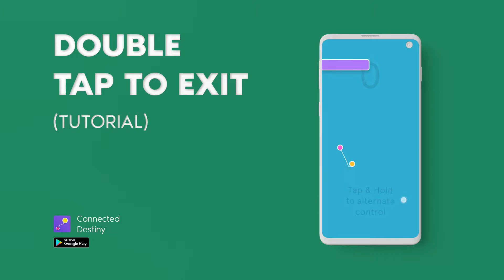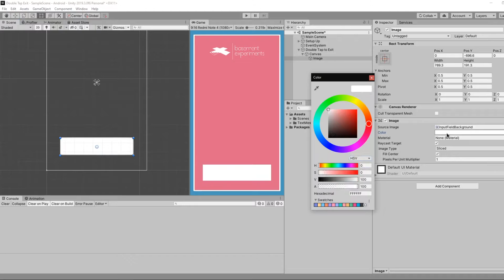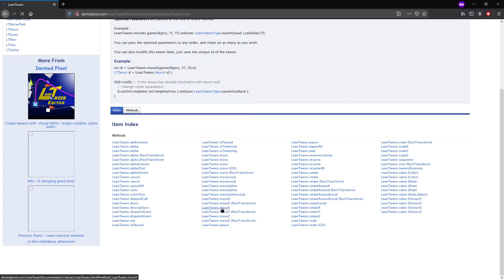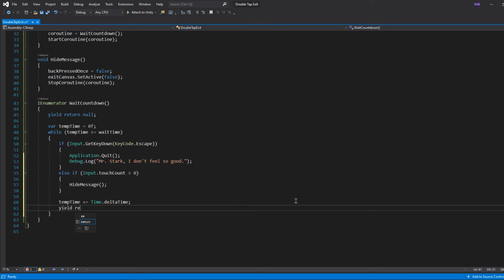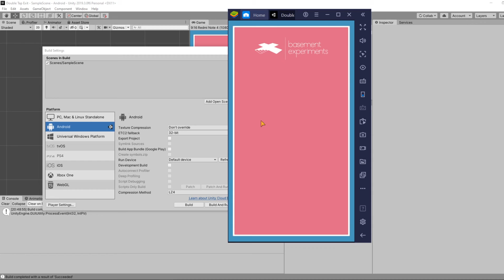Double Tap Back to Exit for Hypercasual Games | Unity(2025) Tutorial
This Unity tutorial shows how to make your game quit only if the back key has been pressed twice. If there's no input after first press or the user touches any where on the screen, the pop-up goes away.

PLAY MY GAME!

LINKS!

SOUNDTRACKS!

OUTRO!
Track: highway signs and skylines
Artist: ibrahim (A.K.A. ibr)